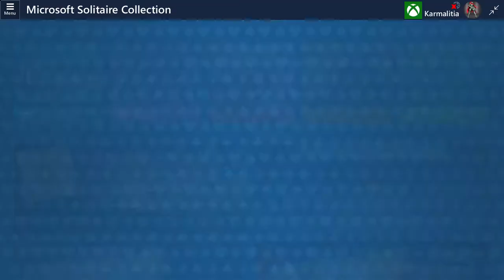Microsoft Solitaire Collection 7 8 2018 4 46 48 AM